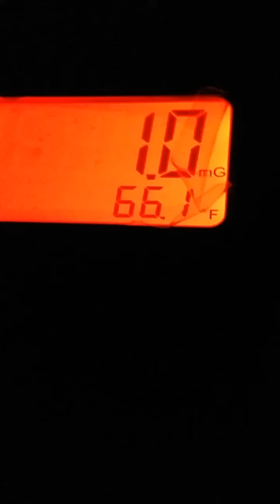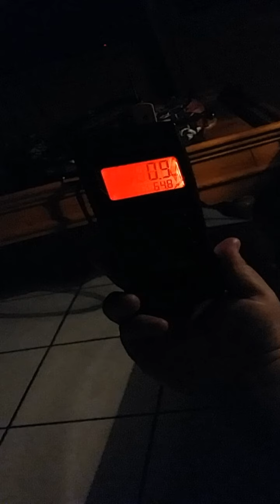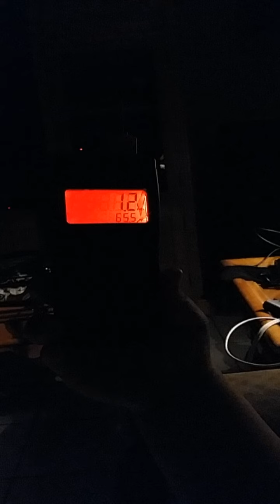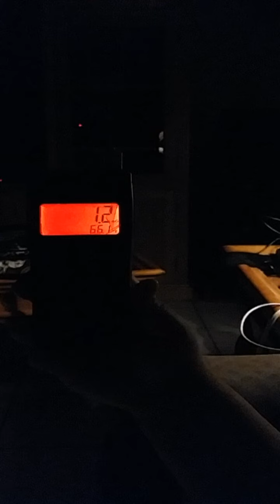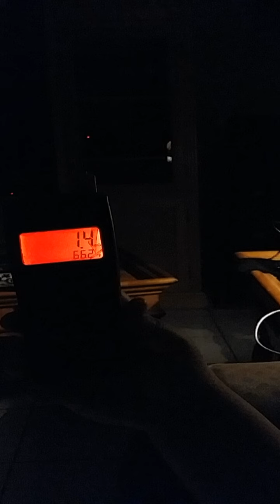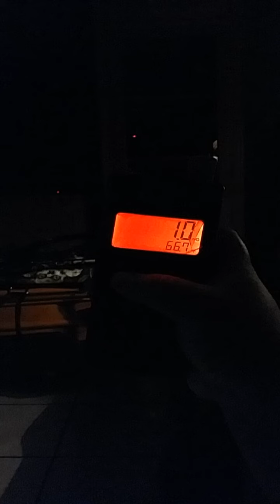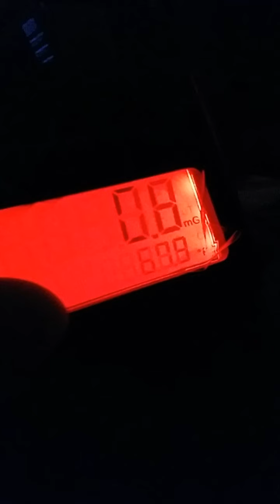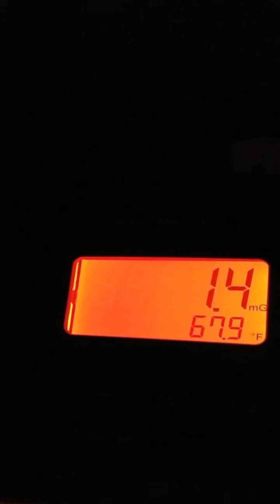Panda Jama ***OMG*** GHOST HUNTING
Wait til the end it's going to get crazy.
If u spot anything that was missed Plz comment the time and what we miss and what u saw. More videos coming up soon